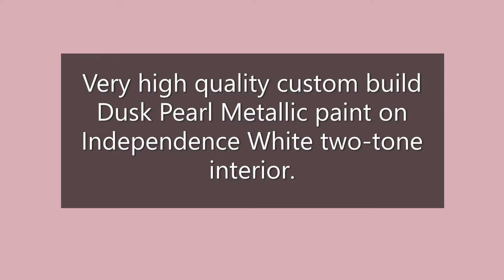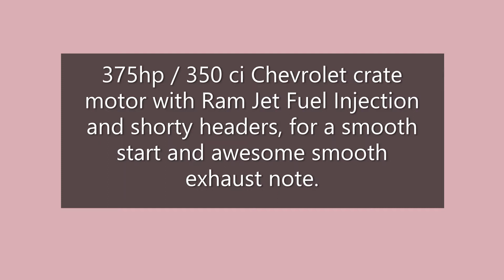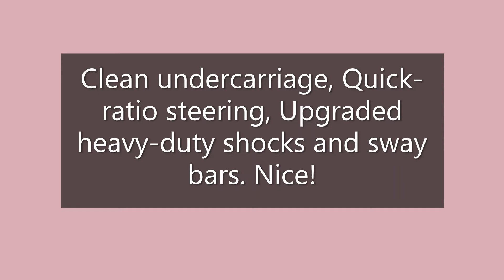1957 Chevrolet Bel Air Resto-mod video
Beautifully built 1957 Chevrolet Bel Air Resto-Mod in dusk pearl metallic on independence white two tone interior. 375hp 350ci V8 FI with a 700R4 4 speed automatic.  Available at the Park Place Ltd E-Bay Store.